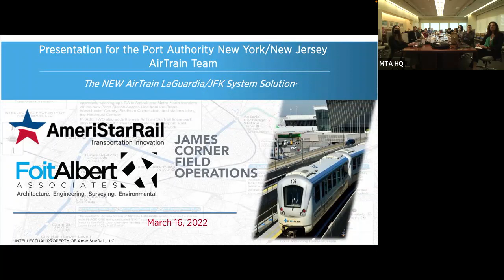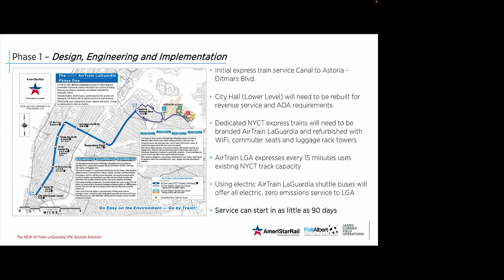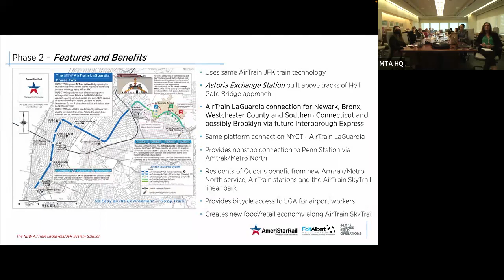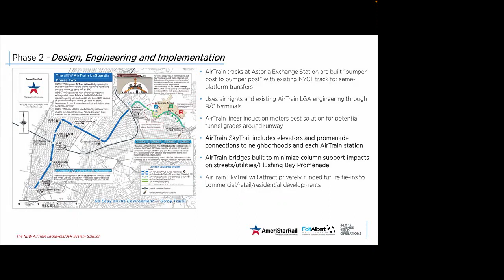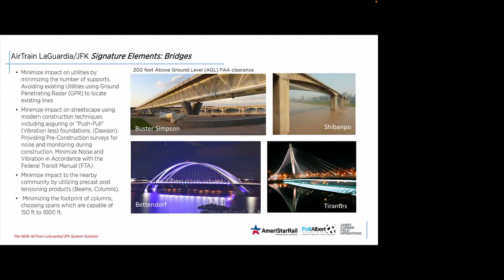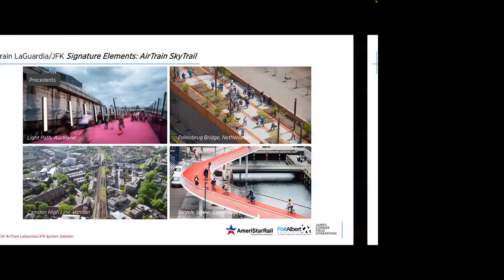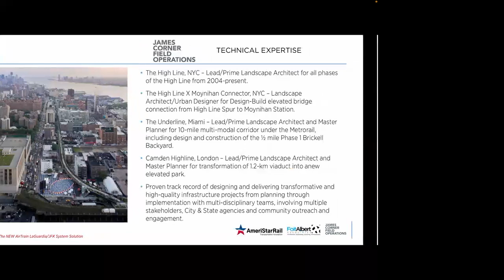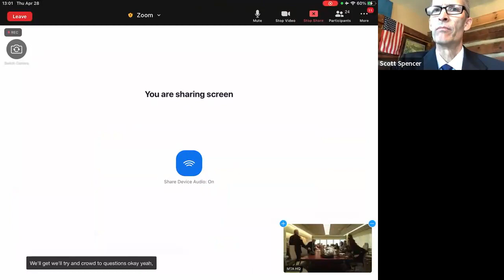NYCTRC Meeting April 28, 2022